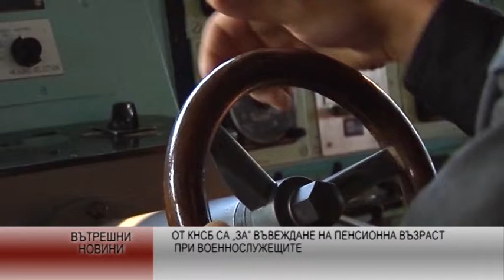От КНСБ са за въвеждане на пенсионна възраст при военнослужещите